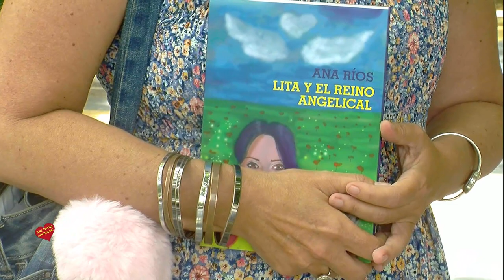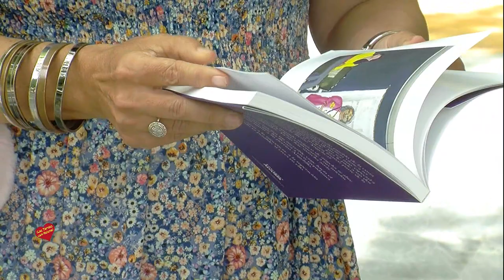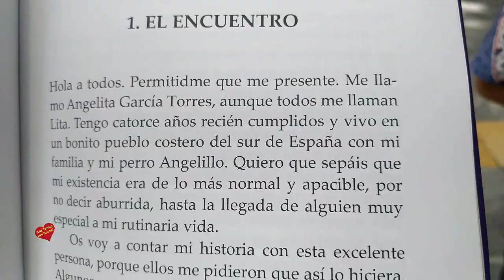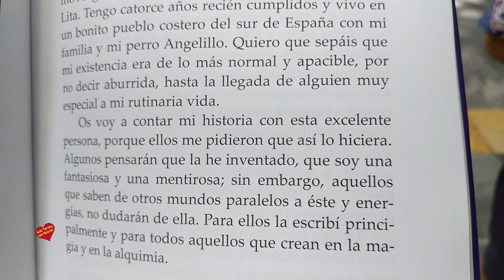Feria del LIbro de Marbella entrevista de Helena OLaya a la autora del libro Lita y el Reino Angelic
Feria del LIbro de Marbella entrevista de Helena OLaya a la autora del libro-Lita y el Reino Angelical